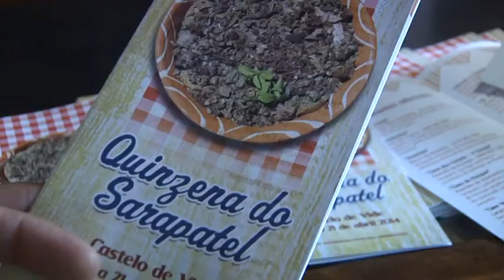Sopas de sarapatel "reinam" em Castelo de Vide na época da Páscoa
As sopas de sarapatel, prato feito à base de sangue de borrego, despertam nos consumidores uma relação de "amor e ódio", mas "reinam" nas mesas da zona de Castelo de Vide durante a época da Páscoa.

Imagem: Nuno Veiga

Edição: Hugo Teixeira